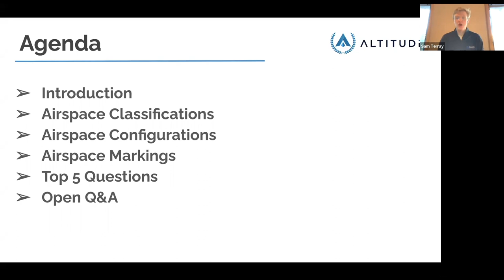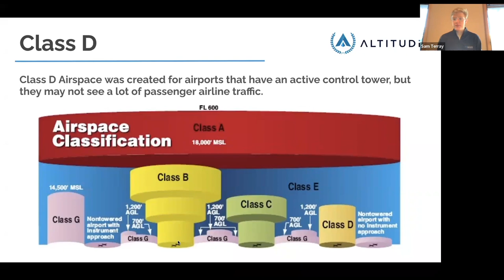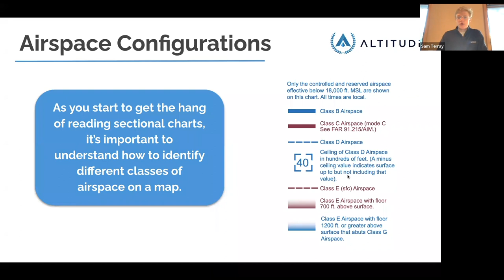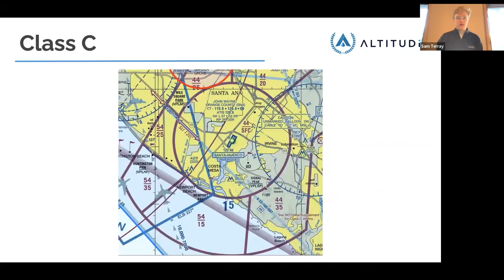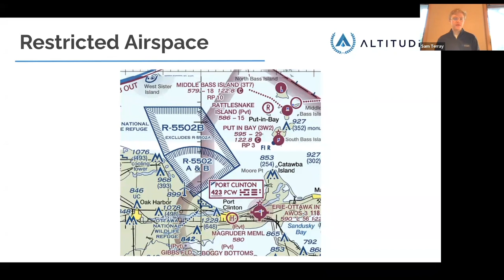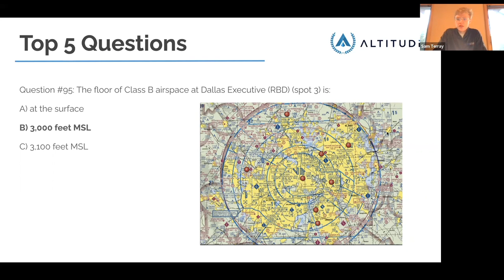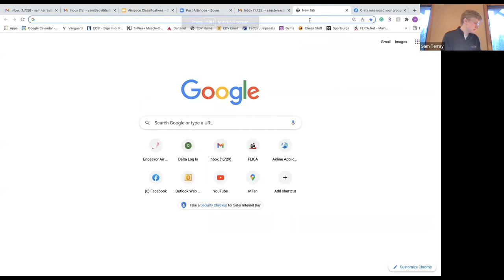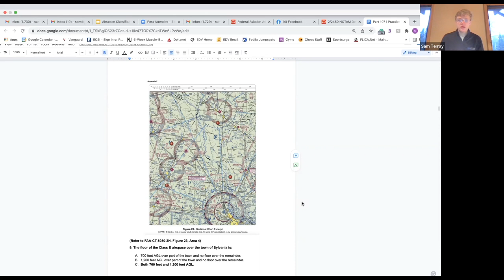FAA Part 107 Study Guide [Understanding Airspace Classifications, and Special Use]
As a Remote Pilot in Command, it's important that you understand the different classes of Airspace. Pass the Part 107 Exam, first try! 👇🏻

To enroll in our free Part 107 Study Guide,

My goal is for you to become familiar with different Airspace Classifications so that you understand where you can fly without permission, where you need approval from Air Traffic Control, and where operations are prohibited outright.

Enjoy this Weekly LIVE Q&A Session available inside our Part 107 Test Prep Course for Altitude University Students.